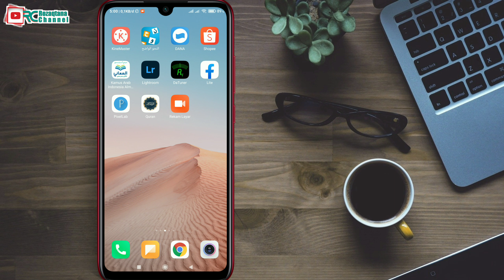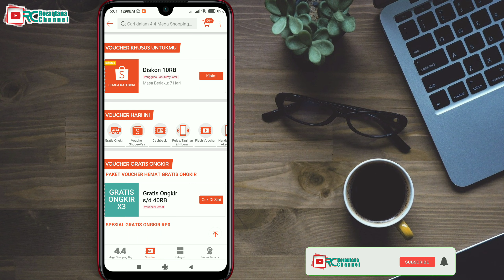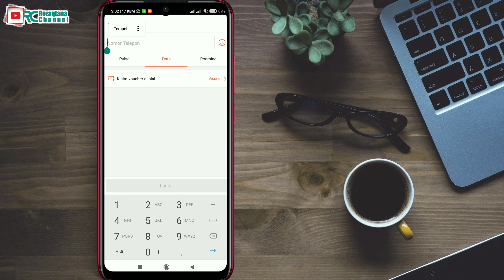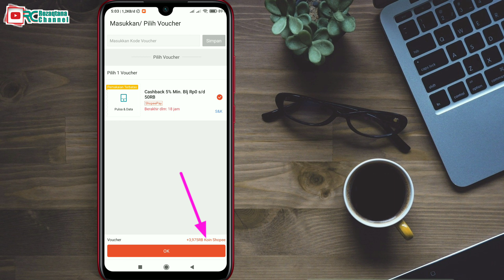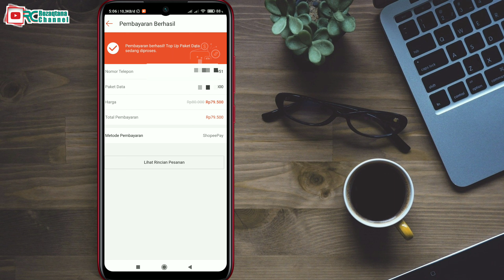Cara Mudah Beli Paket Data Murah Di Shopee 2021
Berikut ini adalah tutorial membeli paket internet murah di shopee. Teman-teman silahkan simak langkah-langkah yang admin lakukan di video ini agar nanti berhasil beli paket data murah di shopee.

Ada banyak keuntungan dari beli paket internet lewat aplikasi shopee, salah satunya adalah harga lebih murah, dapat cash back serta dapat koin. Nah, untuk itu sangat saya rekomendasikan untuk membeli paket internet di shopee bila teman-teman mempunyai saldo.

Demikian tutorial cara beli kuota data internet murah di shopee. Semoga video ini bermanfaat.